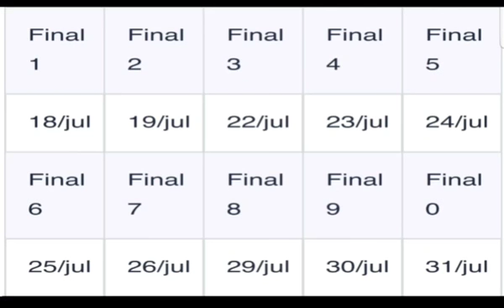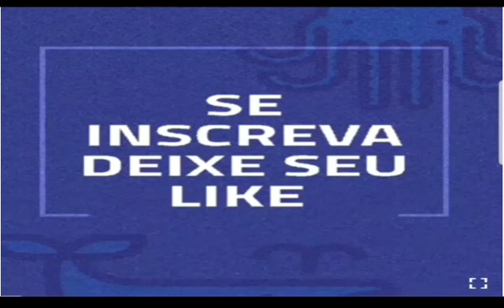Bolsa família terá reajuste no mês de julho 2019